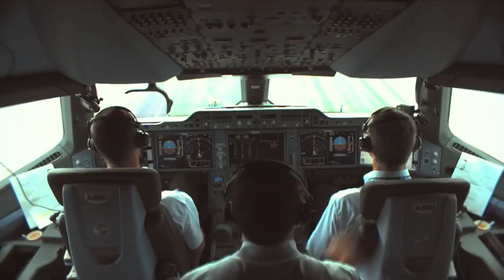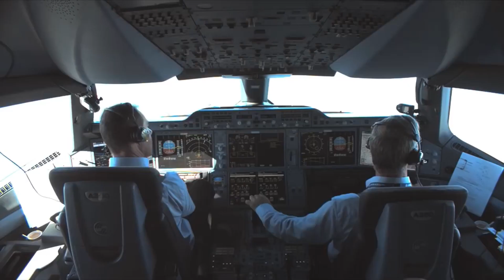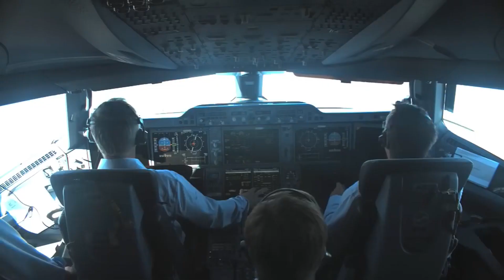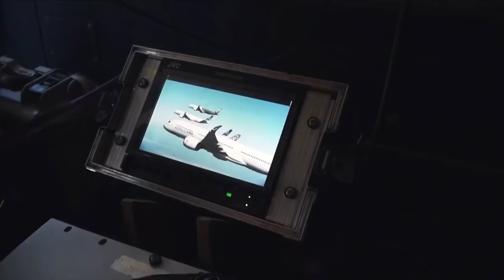Why Did Airbus Abandon The A350-800?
In this video, we’ll be exploring the reason why Airbus decided to abandon the smallest variant - A350-800 - during a time of the success of the A350 family.

Navgeek Aviation